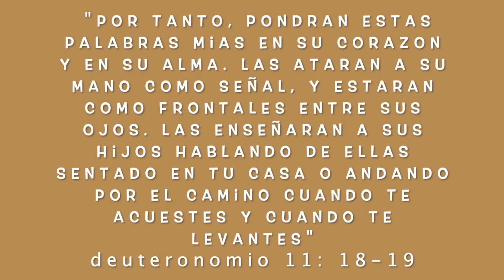Mis tips para que tu bebé quiera comer 👶🏻🥣|| mi experiencia con la alimentación de mis bebes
Hola!! En este vídeo les cuento toda la experiencia con la alimentación de mis bebes, les comparto los tips que a mi me han servido para que ellas quieran comer, espero que les guste mucho no olviden subscribirse los quiero mucho 🧡